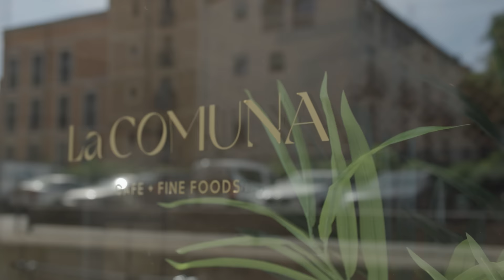Greatness Works Hard | Jan Frodeno: Uncharted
Jan Frodeno faced over a year out of the sport with injuries. Having won everything from the Olympics to the Ironman World Championships, Frodeno's final hurrah saw him take on Kristian Blummenfelt at the PTO US Open where he proved he will forever go down as one of the greatest to ever do it.

At 41 years old, balancing the mind and body is not easy. We joined the German legend in training as he prepared for one final season at the very top.

In this series, 'Uncharted' goes behind the scenes with the world's best triathletes in training as they prepare for the toughest, most competitive races in professional triathlon.

00:00 Uncharted Territory
00:50 Jan Frodeno Training
12:45 Watch More